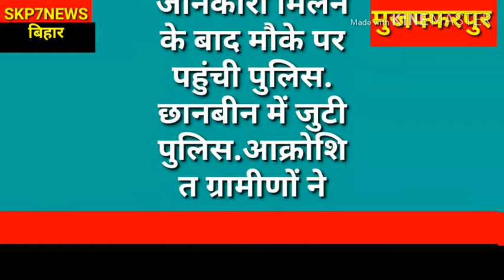दिनदहाड़े दो लोगों को गोली मारकर हत्या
ग्रामीणों ने किया सड़क जाम, मौके पर पहुंची पुलिस